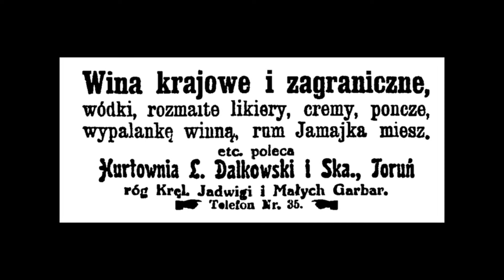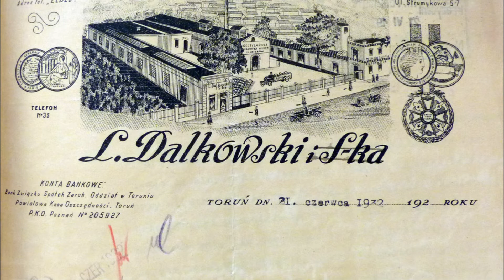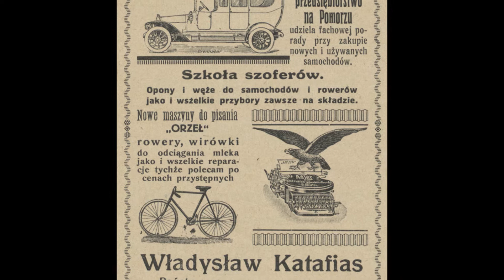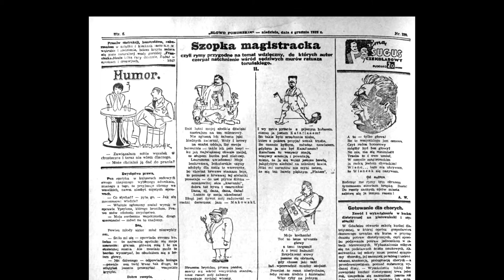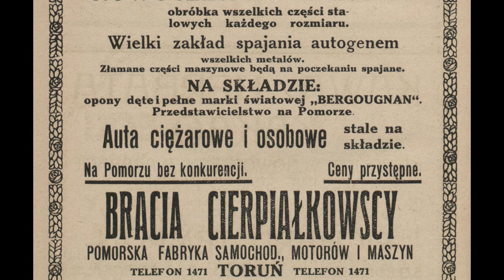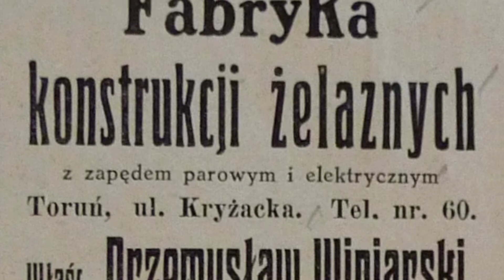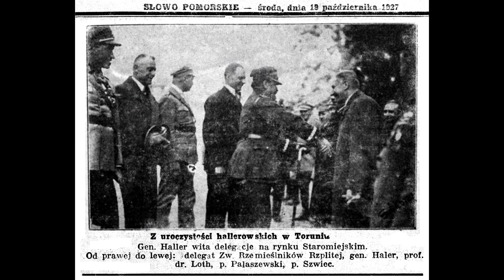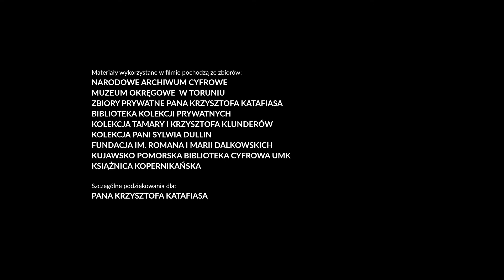Portrety z wielką historią w tle: Praktyczny patriotyzm w odrodzonej Polsce...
Praktyczny patriotyzm w odrodzonej Polsce, czyli przedsiębiorcy w natarciu

Scenariusz i prowadzenie: Katarzyna Kluczwajd
Realizacja techniczna: Łukasz Bieńkowski, Piotr Waśniewski, Anna Kompanowska
Projekt graficzny: Dawid Paweł Lewandowski
Lektor: Jacek Pysiak

Materiały wykorzystane w filmie pochodzą ze zbiorów:
Narodowego Archiwum Cyfrowego
Muzeum Okręgowego w Toruniu
Zbiorów prywatnych pana Krzysztofa Katafiasa
Biblioteki Kolekcji Prywatnych
Kolekcji Tamary i Krzysztofa Klunderów
Kolekcji pani Sylwii Dullin
Fundacji im. Romana i Marii Dalkowskich
Kujawsko-pomorskiej Biblioteki Cyfrowej UMK
Książnicy Kopernikańskiej

Podziękowania dla:
Pana Krzysztofa Katafiasa

Projekt sfinansowano ze środków Ministra Kultury i Dziedzictwa Narodowego w ramach Programu Wieloletniego Niepodległa na lata 2017–2020.